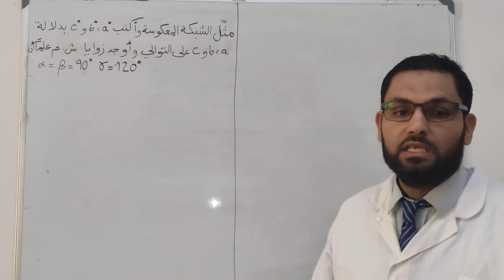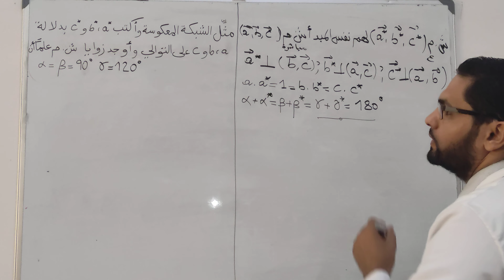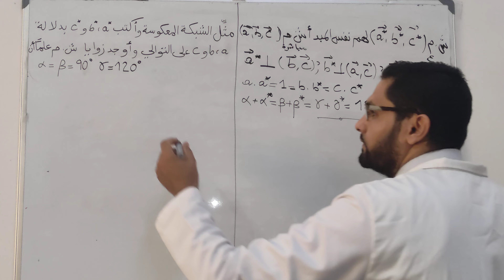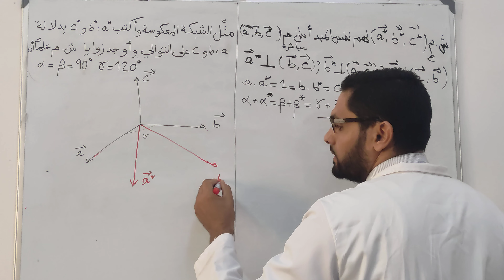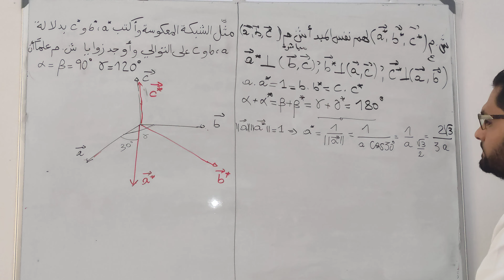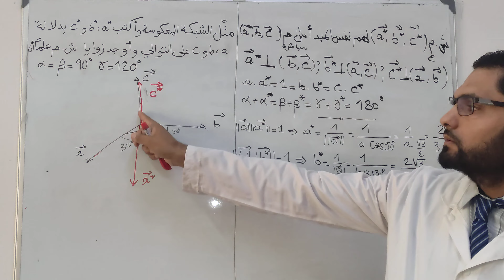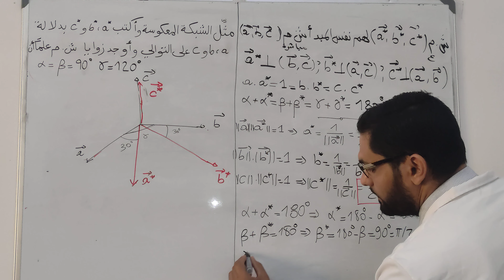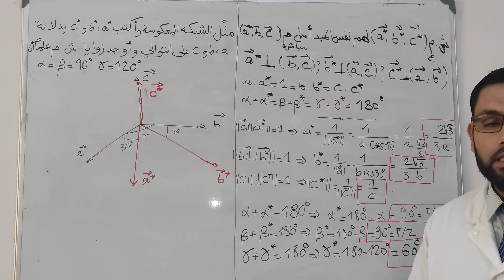( تطبيق ) الشبكة المعكوسة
الشبكة المعكوسة

في 17 أكتوبر 1961 فرنسا الاستدمارية رمت آلاف الجزائريين في نهر السين. مجزرة ضد متظاهرين سلميين طالبوا بالحرية والاستقلال. محافظ شرطة باريس موريس بابون أمر بقتلهم
اعتقل نحو 12 ألف وتعرضوا للإهانة والضرب والتعذيب والقتل
فرنسا المجرمة التي تدعي الحرية والديموقراطية لم تعتذر رغم أن هولاند في ديسمبر 2012قال "إن فرنسا تعترف بكل وعي "بالمأساة" التي تمثلت في قمع دموي تعرض له جزائريون كانوا يتظاهرون من أجل حقهم في الاستقلال". كثير من المؤرخين الفرنسيين صرحوا أنها جريمة ابادة ومجزرة نازية. من الأكثر ارهابا واجراما فرنسا أم الكيان الصهيوني ضد الفلسطينيين أو الصرب ضد مسلمي البوسنة أو روهينغا؟؟
Don’t forget
On October 17th, 1961, the colonialist France threw thousands of Algerians into the Seine River. Massacre against peaceful demonstrators who demanded freedom and independence. Paris Police Governor Maurice Papon ordered their murder About 12,000 were arrested, insulted, beaten, tortured and killed. France, the criminal who claims freedom and democracy, did not apologize, although Hollande in December 2012
He said: "France recognizes all the 'tragedy' that represents the exposure of Algerians demonstrating for their right to independence.". French historians have stated that they are a crime of genocide and a Nazi massacre.
Who is more terrorist and criminal, France or the Zionist entity against the Palestinians or the Serbs against the Bosnian Muslims or the Rohingya?
Pour ne pas oublier
Le 17 octobre 1961, la colonisation Française a jeté des milliers d'Algériens dans la Seine. Massacre contre des manifestants pacifiques qui réclamaient la liberté et l'indépendance. Le gouverneur de la police de Paris Maurice Papon a ordonné leur assassinat. Environ 12 000 ont été arrêtés, insultés, battus, torturés et tués. La France, le criminel qui revendique la liberté et la démocratie, ne s'est pas excusé, bien que Hollande en décembre 2012, Il a déclaré : « La France reconnaît toute la 'tragédie' que représente la dénonciation des Algériens manifestant pour leur droit à l'indépendance. Les historiens français ont déclaré qu'il s'agissait d'un crime de génocide et d'un massacre nazi..
Qui est le plus terroriste et criminel, la France ou l'entité sioniste contre les Palestiniens ou les Serbes contre les Musulmans de Bosnie ou contre les Rohingya?